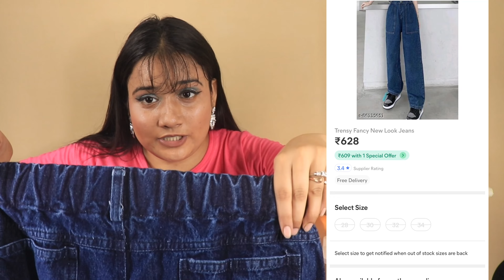MEESHO High Waist Jeans, Pant Haul *Under Rs 699* | FLARED, WIDE-LEG, STRAIGHT FIT | Try-On Haul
Hii guys,

Today's video is about MEESHO High-Waist Jeans haul under 699.

Prices are subject to change as per discretion of the seller

Product Code:

Multi Print Sweatpants: 78741649
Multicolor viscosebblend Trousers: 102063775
Trousers & pants: 99867457
Jeans: 86135651

I can't guarantee that the products I recommend will suit you. Please do a patch test before application. All opinions are my own and I would not recommend a brand/product I do not like.

Everything you see on this channel was created by me unless otherwise stated. Please do not use any photos or content without permission.

meesho pant haul,
meesho pants haul under 300,
meesho kurti pant set haul,
meesho kurta pant set haul,
meesho haul kurta and pant set,
meesho black pants haul,
meesho blue kurti pant haul,
meesho bottom pants haul,
meesho baggy pants haul,
brown pants haul meesho,
meesho bell bottom pants haul,
meesho jeans haul under 300,
meesho jeans haul under 500,
meesho jeans haul high waist,
meesho jeans haul dream simple,
meesho jeans haul under 400,
meesho jeans haul latest,
meesho jeans tops haul,
meesho affordable jeans haul,
meesho aesthetic jeans haul,
meesho ankle length jeans haul,
meesho jeans and joggers haul,
meesho new arrivals jeans haul,
meesho jeans and trousers haul,
meesho jeans belt haul,
meesho boyfriend jeans haul,
meesho baggy jeans haul